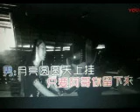月亮里的阿妹 【WB】（ 人--李妮妮 鲍岩块）2022 3 21